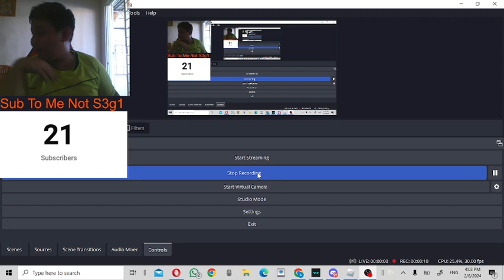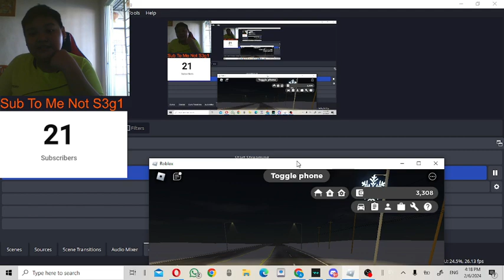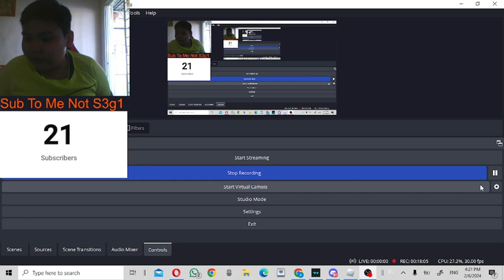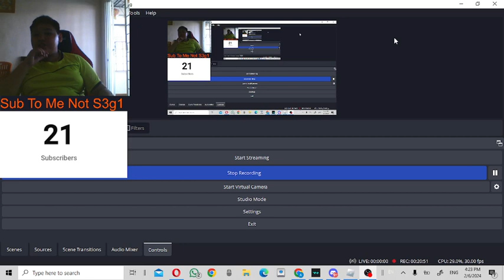Roblox Greenville (with Jess)